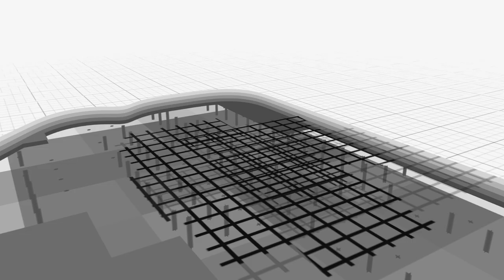МЕЧТЫ СТАНУТ РЕАЛЬНОСТЬЮ!